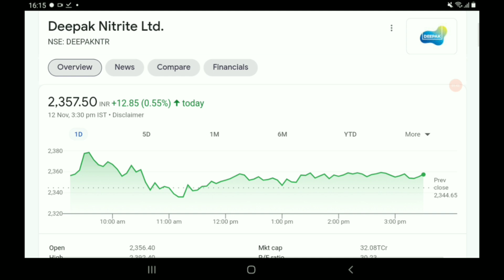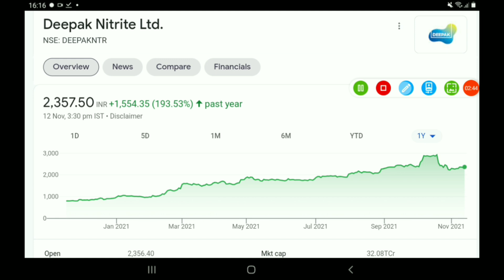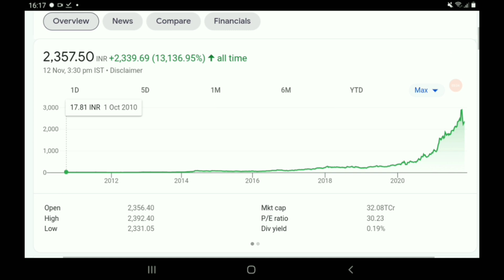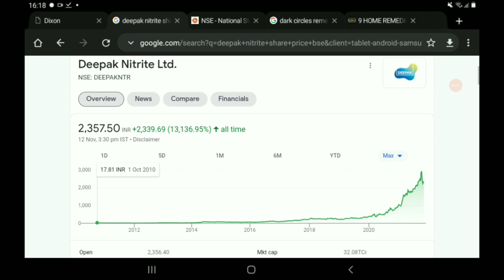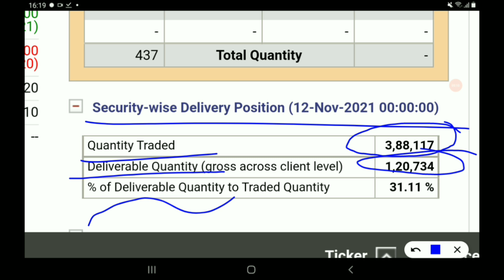इस दिग्गज stock मे बहुत आग हैं, Buy करके भूल जाओ